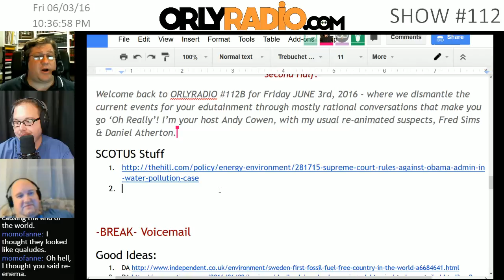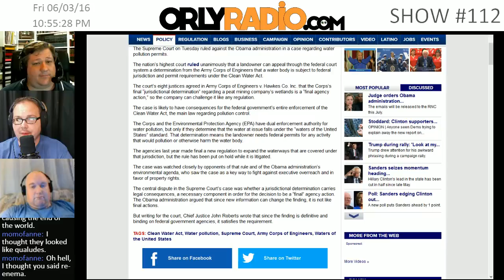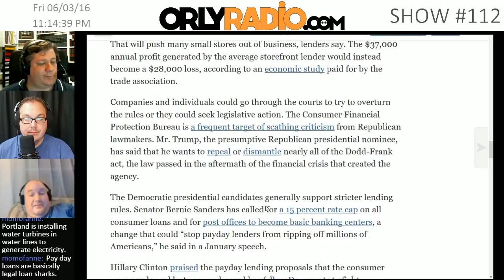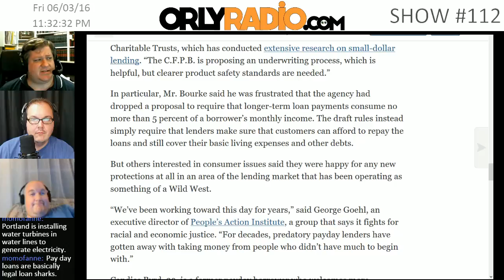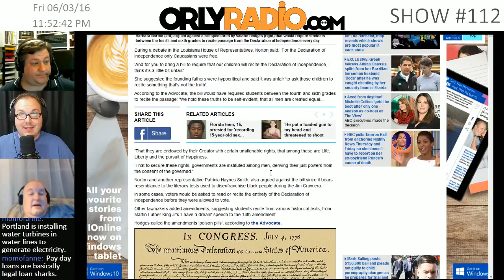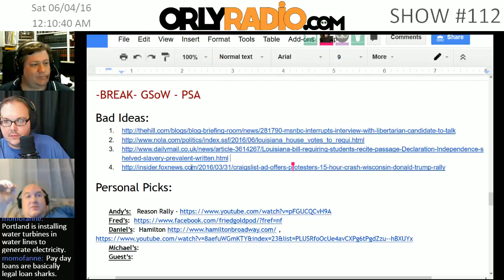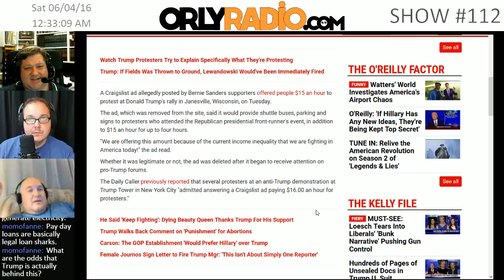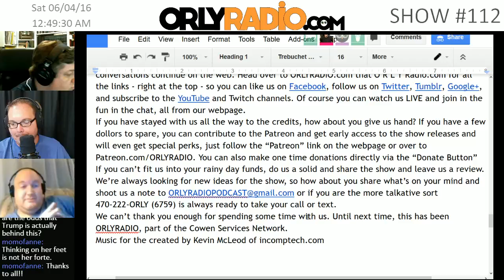ORLY EP0112B - EPA, Declaration of Independence, Racist?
Welcome back to ORLYRADIO 112B for Friday JUNE 3rd, 2016 - where we dismantle the current events for your edutainment through mostly rational conversations that make you go ‘Oh Really’! I’m your host Andy Cowen, with my usual re-animated suspects, Fred Sims & Daniel Atherton.
SCOTUS Stuff

-BREAK- Voicemail
Good Ideas:

-BREAK- GSoW - PSA
Bad Ideas: